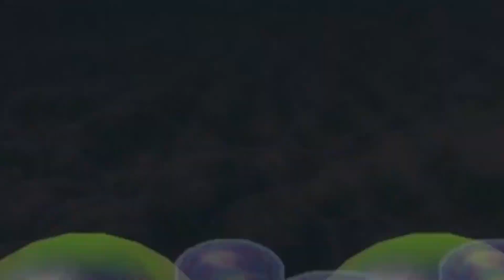SuperNintendoGuys Moment #135 - Showing The End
We show the end! How cool!